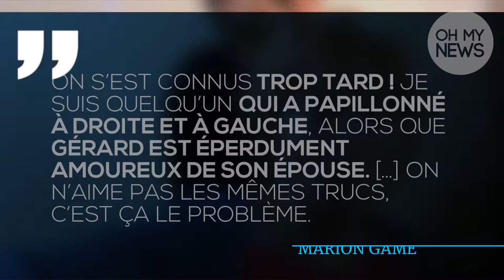101129 SCENE DE MENAGE OMM NEWS